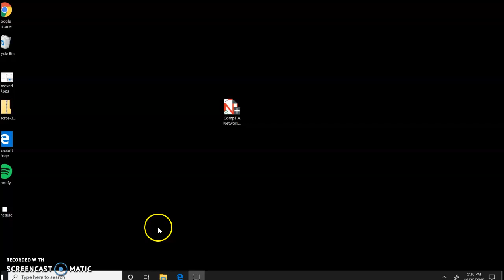Sharon Blodgett HIM615 Wk1 Assignment